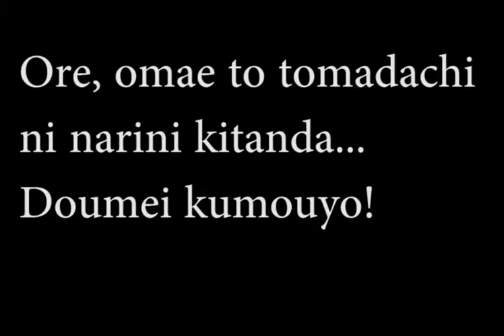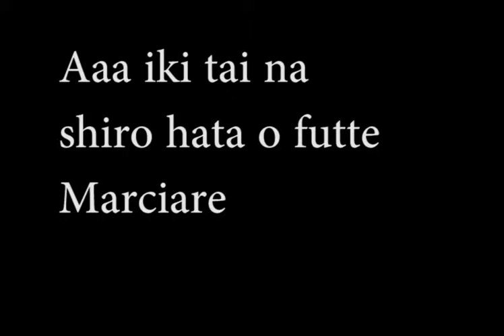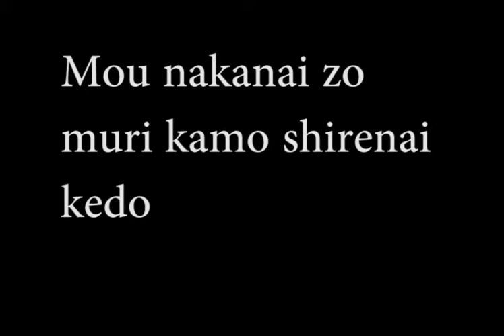Hetalia Italy Rondo/Tomato-mato-mato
This is my first lyrics video for Hetalia.

Next one will be in a week or two for Germany's Rondo and then Japan's.

Heck, might even do some others if i get the time.

This is not owned by me, but by FUNimation and the guy whose name I forgot.